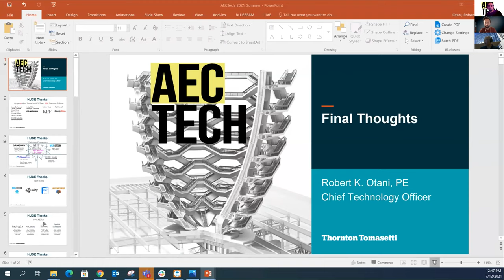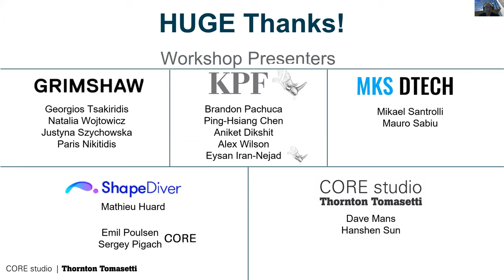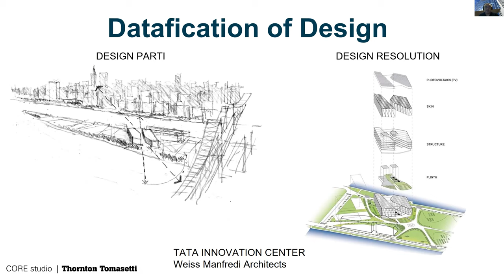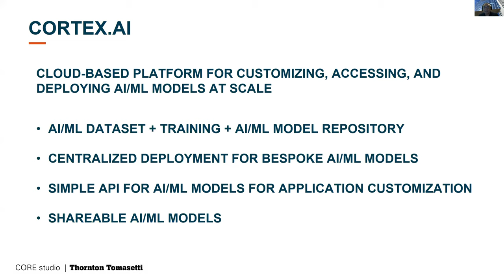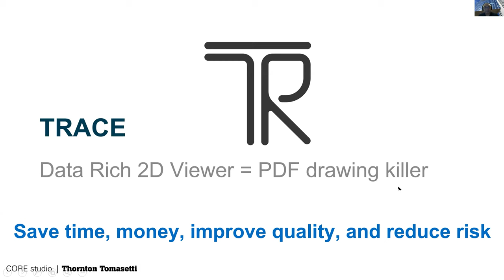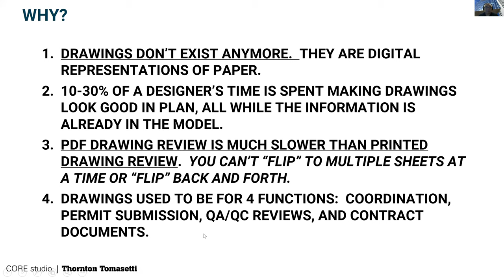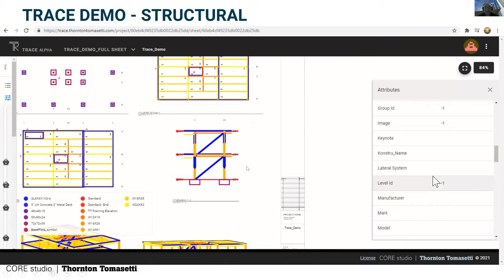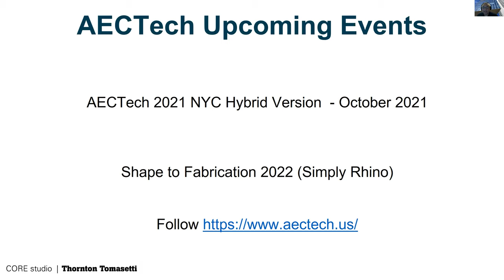AECtech 2021 UK | Closing Statement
AECtech 2021 UK
CORE studio, Closing Statement

Presenter:
Robert Otani, CTO